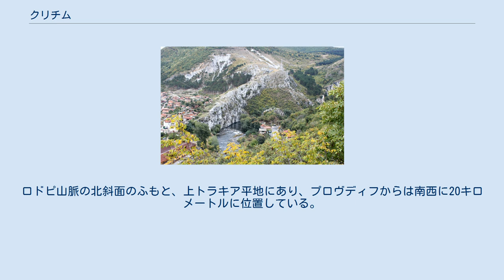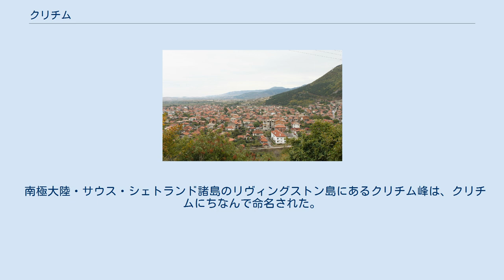クリチム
クリチム クリチム（ブルガリア語:Кричим / Krichim）は、ブルガリア中南部にある自治体、およびそれを中心とした基礎自治体である。
プロヴディフ州に属し、ペルシティツァに近い。
ロドピ山脈の北斜面のふもと、上トラキア平地にあり、プロヴディフからは南西に20キロメートルに位置している。
マリツァ川の支流・ヴチャ川が町の中を流れる。
 初期ビザンティン時代より人の居住が確認されており、ヴチャ川が渓谷に入る箇所の両岸に要塞が築かれた。
中世の間、この地はビザンティン帝国とブルガリア帝国の間の係争地となり、支配者はたびたび入れ替わった。
1230年にブルガリア皇帝イヴァン・アセン2世の征服後の石碑が残されており、「ツァール・アセン、クリチムを征服しこの石に座る」と記されている。
 ヴチャ川 ブルガリア民族復興期には、この地域で数少ない修道院学校が置かれていた。
生神女修道院と聖ヴラチ修道院の2つの修道院があり、オスマン帝国時代のブルガリアの言語・文化維持に貢献していた。
 町には正教徒のブルガリア人やムスリムのトルコ人の他、ポマク（ムスリムのブルガリア人）やムスリムのロマなども住んでいる。
正教の聖コスマ・ダミアン聖堂とイスラム教のモスクがあり、2宗教が平和的に共存している。
 南極大陸・サウス・シェトランド諸島のリヴィングストン島にあるクリチム峰は、クリチムにちなんで命名された。